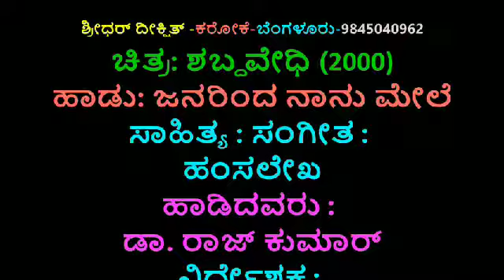ಜನರಿಂದ ನಾನು ಮೇಲೆ ಬಂದೆ ಕರೋಕೆ ಶಬ್ಧವೇದಿ JANARINDA NANU MELE BANDE KARAOKE WITH LYRICS Rajkumar Hits Kar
ಜನರಿಂದ ನಾನು ಮೇಲೆ ಬಂದೆ ಕರೋಕೆ ಶಬ್ಧವೇದಿ JANARINDA NANU MELE BANDE KARAOKE WITH LYRICS Rajkumar Hits Karaoke With Lyrics